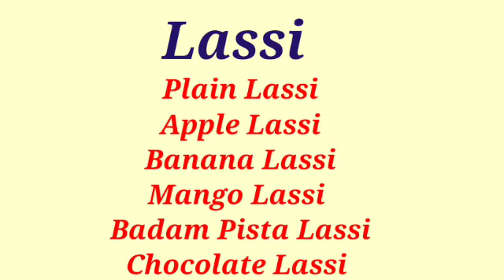Summer Special Drinks|आसानी से तैयार करें 8 प्रकार के मिल्कशेक और 6 प्रकार की लस्सी|Lassi|Milkshakes